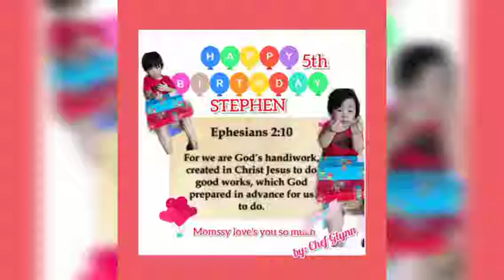Simple BIRTHDAY CELEBRATION of my BABY STEPHEN (Nov.5 2020)6 November 2020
If you love my video please don't forget to hit the like and share and ring the bell for notification for my upload videos and most dont forget to subscribe my channel.